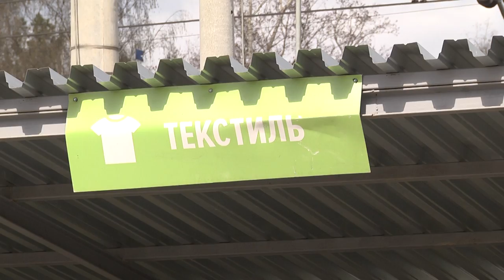В Щёлкове прошла экологическая акция, посвященная раздельному сбору мусора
В Щёлкове прошла экологическая акция, посвященная раздельному сбору мусора. Многие жители уже давно правильно сортируют отходы, используя для этого площадку «Мегабак». Подробности далее.